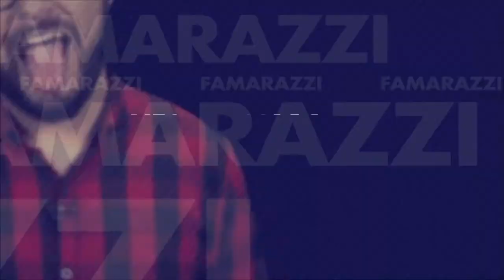Shakira y Piqué podrían separse por culpa de Maluma